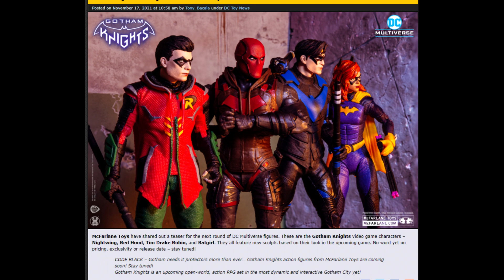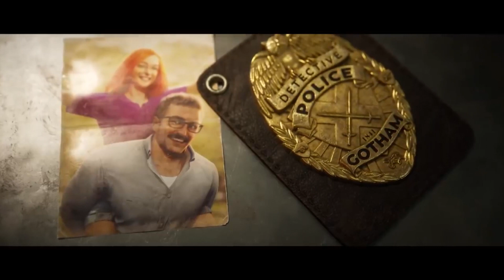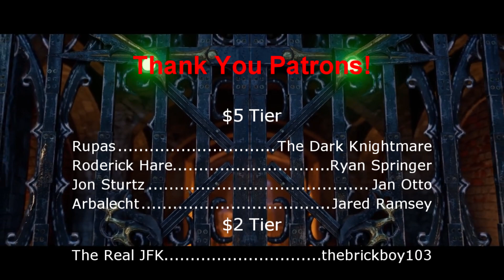Gotham Knights Action Figures Officially Announced! - Does It Mean What We Think?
Let's talk about the action figures for Gotham Knights! Does it mean the game's close like we think? Let's discuss!